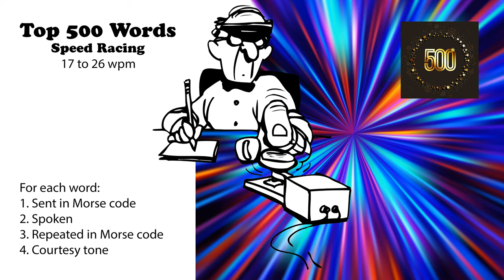Top 500 Words Speed-Racing - 17wpm